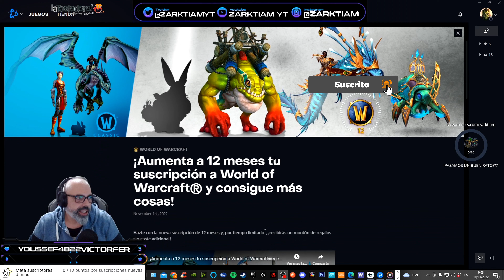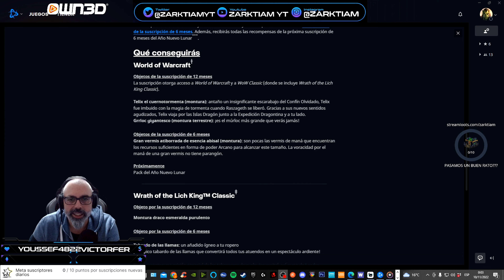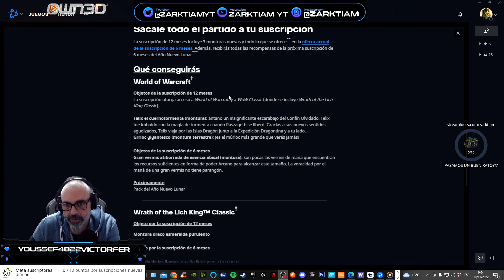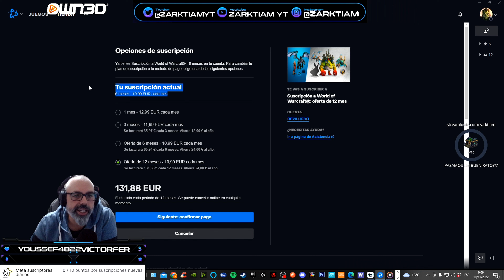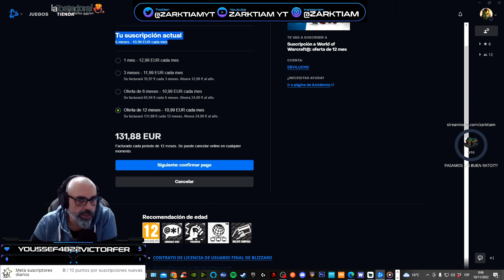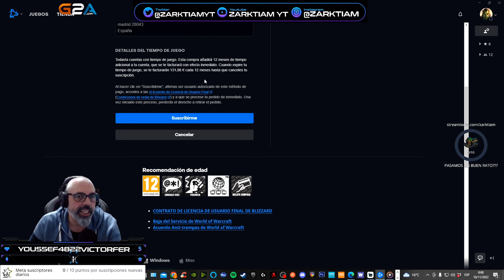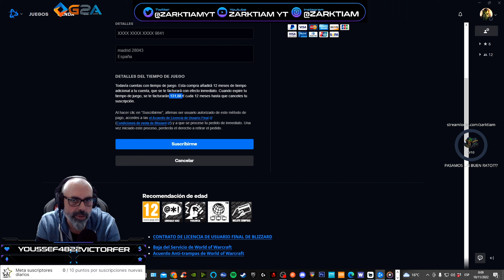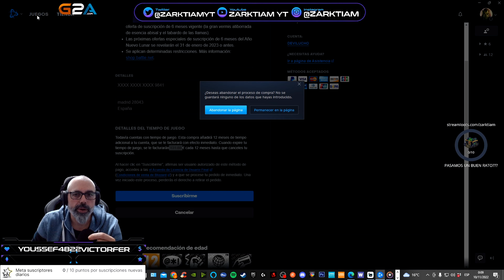✅World of Warcraft | Guía Monturas | MONTURAS GRATIS CON UN AÑO DE SUSCRIPCION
¿QUIERES JUGAR CONMIGO? AGREGAME A BATTELTAG
EU-Zul´jin
RECLUTA A UN AMIGO

Zarktiam#2895